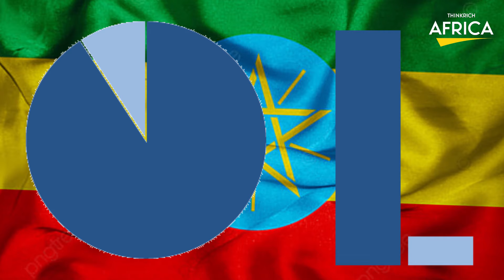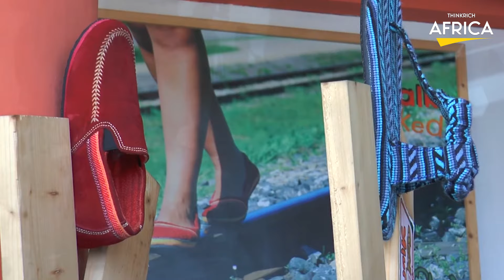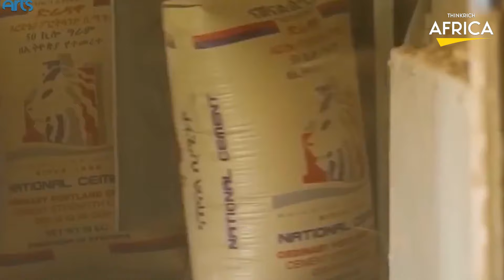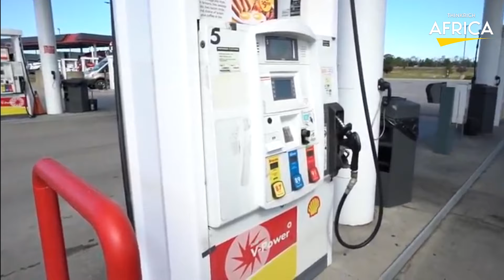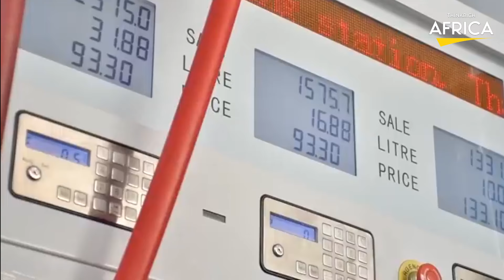The 15 Richest Families In Ethiopia 2022...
Alright in Ethiopia, the total population is slightly more than 114 million people. However, the number of ultra-high net worth individuals is less than 3,500 people. In 2020 alone, private wealth in Ethiopia was projected to be 57 billion dollars, which is 1 billion dollars higher than Ghana and 33 billion dollars less than Kenya, both of which have 90 billion dollars. Ethiopia is home to a small number of billionaires, and a large number of multimillionaires, and unsurprisingly a high percentage of these ultra-high net worth individuals are politicians!
Even though Ethiopia is one of the world's developing nations, there are still wealthy individuals living and enjoying life like Hollywood stars. They have access to power and run reliable businesses that export goods from their beloved nation to other countries, which accounts for their wealth. We've compiled a list of Ethiopia's top 15 wealthiest families for you all today.

በኢትዮጵያ 2022 15 ሀብታም ቤተሰቦች